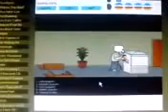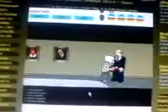skull kid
jahsdkvabsfdgbsjlagfdasjfg lol